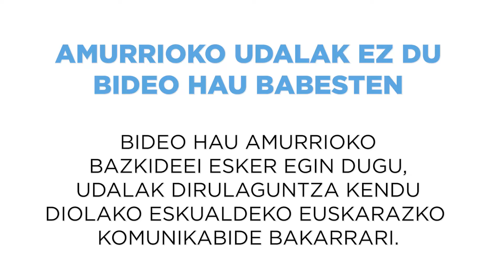Amurrioko jaiek utzitakoa, 3 minututan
Jai-kuadrillek eta herriko beste hainbat eragilek herria ekintzaz eta ospakizunez bete dute azken egunotan. Larunbatean, berriz, astebeteko jai-giroaren ostean, amurrioarrek agur esan zioten Iguarrakoari. Bideo honetan laburbildu ditugu festen unerik esanguratsuenak.